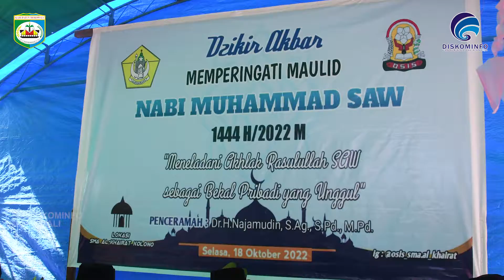PENTINGNYA ILMU DAN AKHLAK, WABUP MOROWALI BERI CERAMAH HIKMAH MAULID DI SMA ALKHAIRAAT KOLONO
Facebook diskominfo morowali
Tweeter